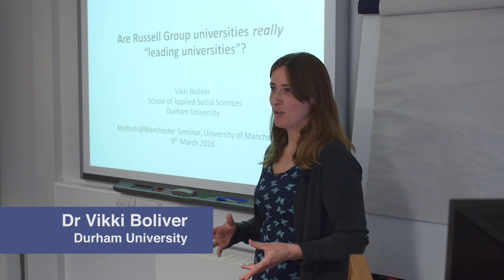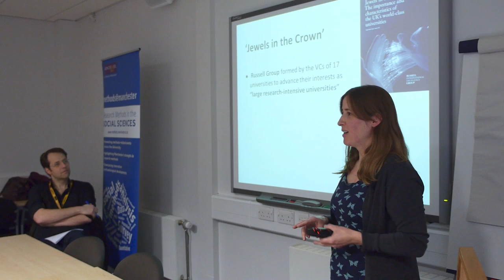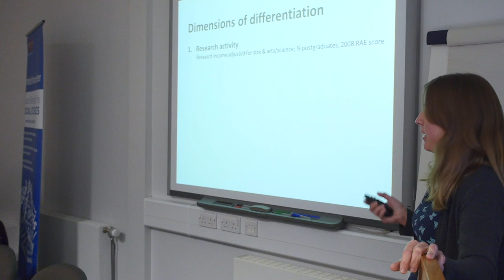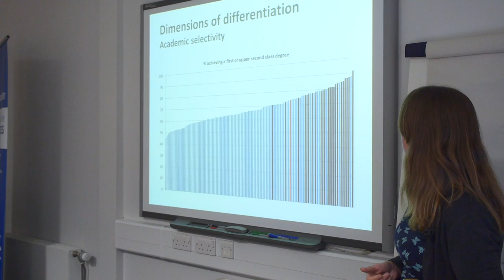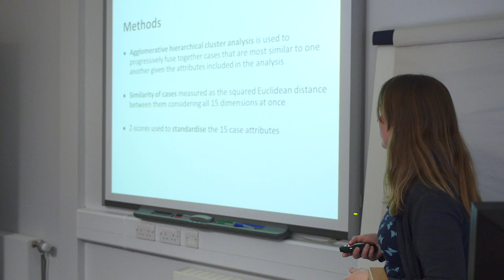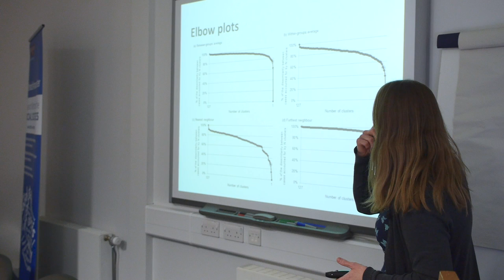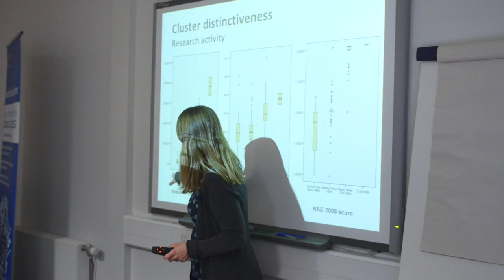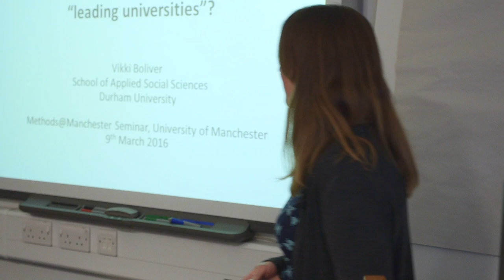Are Russell Group universities really 'leading universities'?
Dr Vikki Boliver leads a seminar discussing whether Russell Group universities are really "leading universities".

This seminar was present by Dr Vikki Boliver at methods@manchester in the University of Manchester on 9 March 2016